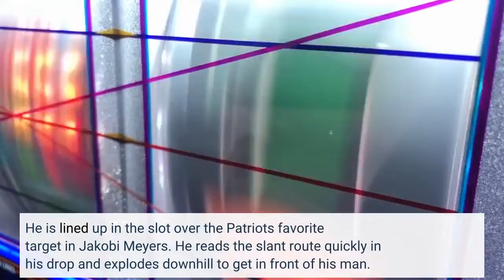Film Room What Does Stephon Gilmore Bring to the Colts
Indianapolis Colts' General Manager Chris Ballard has made a major free agent signing, as the team announced that they have agreed to terms with 2019 Defensive Player of the Year Stephon Gilmore. Gilmore, 31, has reportedly agreed to a two year deal worth up to 23 million dollars with the team. This signing could have major implications on the Colts' defense. Gilmore is a five-time Pro Bowler (two-time All-Pro) that has started in 125 games in his 10 year career. He has accumulated 116 pass deflections and 27 interceptions in the NFL. Last year, Gilmore was surprisingly traded to the Carolina Panthers halfway through the season. He missed the first half of the year due to an injury, but did suit up for eight games with the team. He finished the year with 16 tackles, two pass deflections, two interceptions, and only 16 receptions allowed in coverage. While Gilmore certainly isn't the DPOTY caliber corner that he once was, he is still a really good starter in this league. In today's film piece, I go into detail on how this star corner can still be a difference maker for this Colts' team. Aggressive PlaymakerBeing a former All-Pro with the success that he has had in his career, Gilmore is willing to take more risks in the secondary than most players. He is confident in his reads, and when he sees an opportunity to make a big play, he doesn't hesitate one bit. This play against the New England Patriots last year is a great example. He is lined up in the slot over the Patriots' favorite target in Jakobi Meyers. He reads the slant route quickly in his drop and explodes downhill to get in front of his man. While Gilmore does get a little help from his linebacker, he is able to jump the route and come up with the interception. Physical SavvyGilmore is a veteran cornerback that certainly plays like it on the backend. I wouldn't describe him as grabby, by any means, but he understands how to disrupt routes by being physical without getting flagged. This play against Antonio Brown is a great example. Gilmore is once again lined up in the slot. Brown does a good job of setting Gilmore up to the inside before quickly changing direction back outside. While Brown is one of the more sudden players in the league, Gilmore is able to slow him down by throwing a quick jab in as he works to the outside. This physical play by Gilmore is just enough to disrupt the route without drawing a flag. What happens next for the Colts? Don't miss out on any news and analysis! Take a second and sign up for our free newsletter and get breaking Colts news delivered to your inbox daily! On top of knowing when to be physical (and when not to be), Gilmore is also well-versed in route combinations. He can read when an offense is trying to pull off coverage by using rubs and picks, and he knows how to adjust to this. He is lined up in man coverage with Brown on this two-point conversion try. The Buccaneers try to set up a rub route by motioning Brown behind the inside slot receiver.